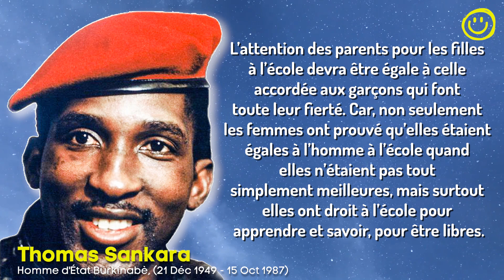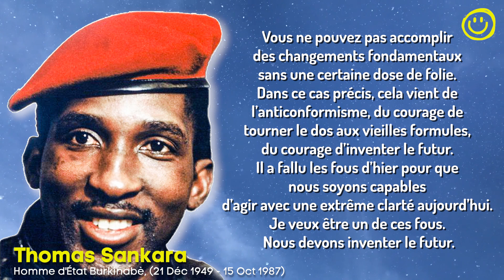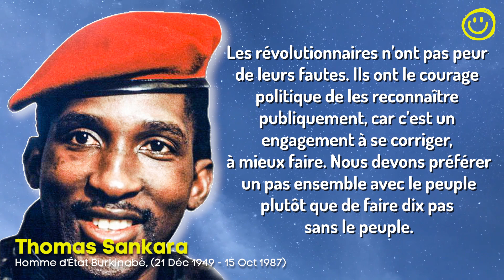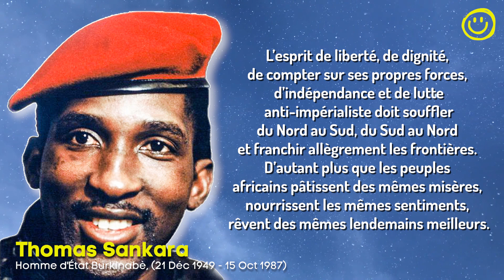Les mots sages de Thomas Sankara : Inspirez-vous de sa sagesse intemporelle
Dans la vidéo du jour, nous vous présentons les meilleures citations de Thomas Sankara qu'il vaut mieux connaître très tôt.

Qui était Thomas Sankara ?
Né le 21 décembre 1949 dans le Nord de la Haute-Volta, Thomas Sankara suit une formation militaire à Madagascar. En 1983, il est nommé premier ministre. Mais le pays connaît une période d’instabilité qui le pousse à la tête du pays. Âgé de seulement 33 ans, il devient président et change le nom de son pays, la Haute-Volta pour le Burkina Faso (pays des hommes intègres).  Assassiné le 15 octobre 1987, il laisse des messages d’espoir à une génération. Considéré comme un symbole du panafricanisme, de l’Afrique des jeunes, Thomas Sankara s’est fait connaître pour la vision qu’il avait. Dans cet article, découvrez 35 de ses citations qui résument parfaitement sa manière de penser.

👉 Quelle a été votre citation préférée ?

Si vous avez aimé les citations de l’auteur du jour, n’hésitez pas à partager cette vidéo avec vos proches ou à donner votre avis en commentaire ! 👇

💻 La chaîne :

Un monde nouveau vous offre : les meilleures citations d'artistes/acteurs/auteurs, de la motivation, des paroles de sagesse, de la réflexion, des citations philosophiques, des aphorismes, des proverbes et dictons, des mots et paroles qui vont vous faire réfléchir et méditer, du développement personnel, des pensées sages, du stoïcisme, une chaîne à l'écoute de ses abonnés pour une communauté forte.

📑 Crédits

Merci de nous contacter à notre adresse dans le cas où nous aurions oublié de vous créditer ou pour toute demande commerciale.